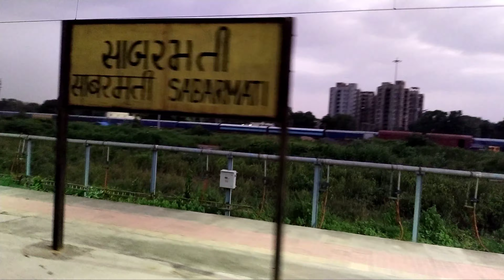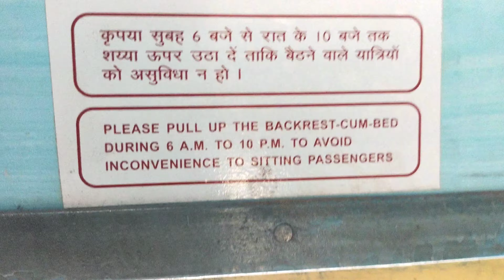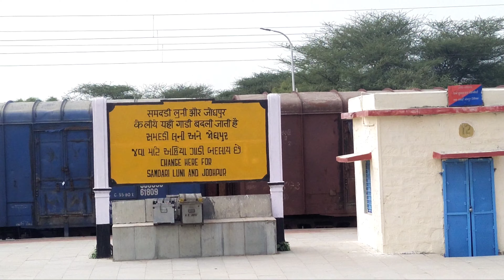( 04819 ) Jodhpur To Sabarmati Bg via भिलाड़ी जं Train Journey । BGKT Sabarmati Train Vlog। Epi. 2